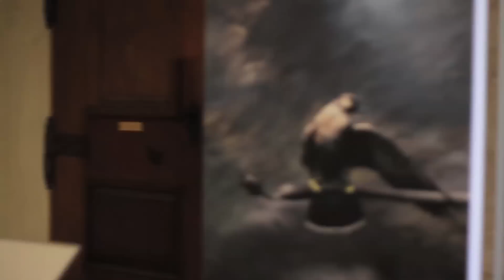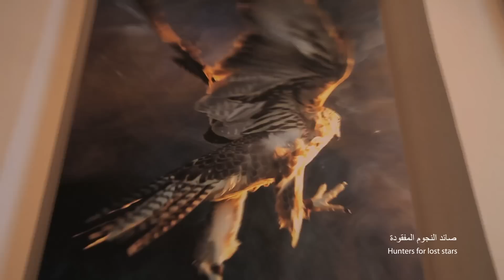falcon Art Exhibition C.G.Schuebel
I want to raise up a bridge between Orient and Occident -- with the falcon as "ambassador".

World premiere
Immerse yourself in the exclusive art of C.G.SCHÜBEL.
These unique works of art carry the viewer off into an awe-inspiring and incomparable world and present falcons in a completely new dimension and artistic expressiveness.
C.G.SCHÜBEL creates works of art on a large scale never seen before!

Art in its most exclusive and individual form:
C.G.SCHÜBEL also creates work of the highest standard on commission. Adorn your world in a way that is absolutely exclusive with an awe-inspiring and unique work of art featuring your favourite falcon or horse. Capture their beauty forever as an homage to your animal and as an expression of something absolutely unique.

"It gives me great pleasure to see the enthusiasm and admiration which my works arouse in those who love art and falcons. Every individual falcon portrayed in the pictures acquires an extraordinary radiance and attraction which touches the soul ..."

C.G.SCHÜBEL's team is in contact with architects, interior designers, fashion designers, manufacturers of yachts, aeroplanes, luxury cars and luxury hotels.